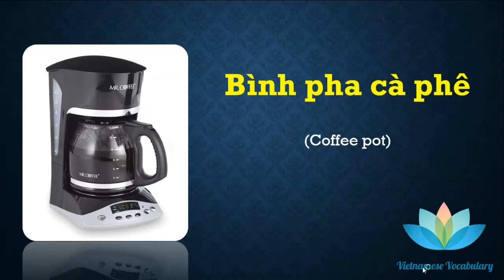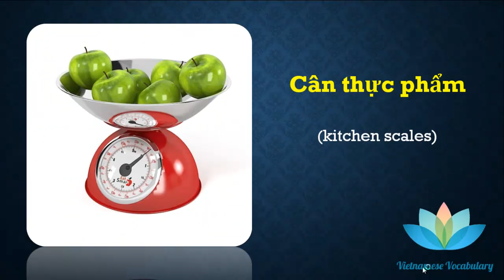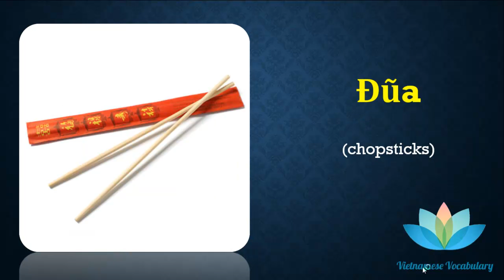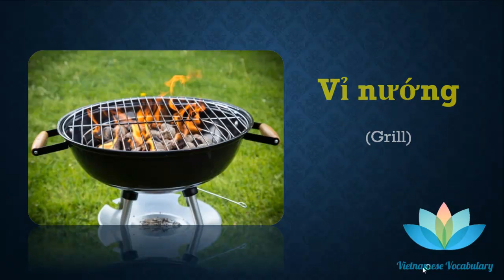Learning vietnamese vocabulary: Kitchenware topic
Topic: Kitchenware topic. The Vietnamese vocabulary is the backbone for learning. Below we picked 70% of the most commonly used words. This is the smarter way of online learning. Learn only what you need.